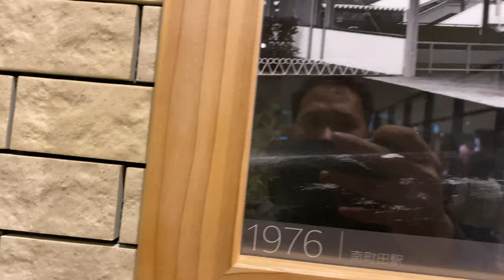iPhone 11 Pro Cinematic Test 4K: Grandberry Park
iPhone 11 Pro Cinematic 4k: Grandberry Park

Took my iPhone 11 Pro to the newly-opened Grandberry Park Mall to a recently renamed Minami-machida Grandberry Park station to put it to test its 4K camera.

NO SOUND
NO COLOR GRADE

Software: iPhone Camera App

Music at the End:
Adapted by Dark - Hampus Naeselius